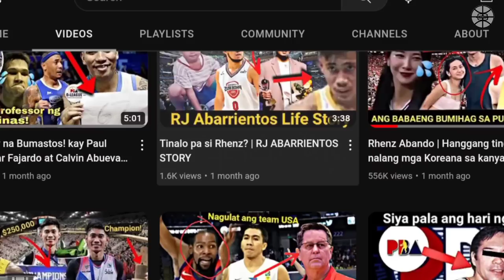Parang Kai Sotto ang Batang to!! Anak ng dating Ginebra player, Ang Tangkad!